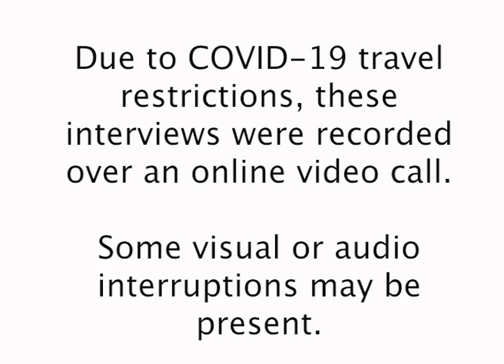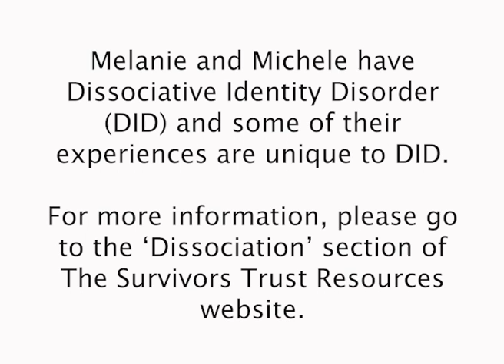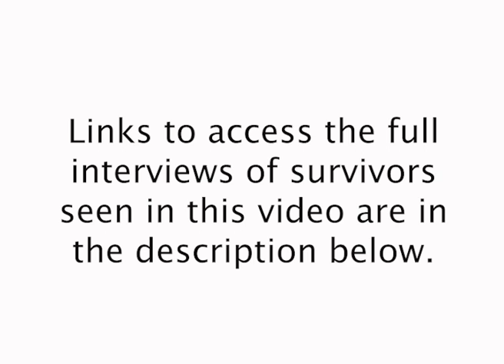Relationships – Survivor Experiences